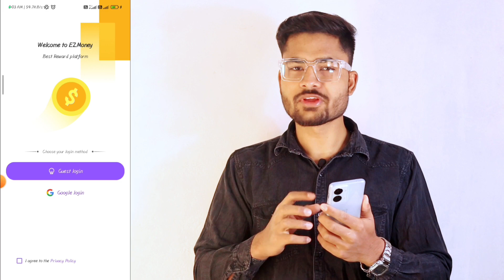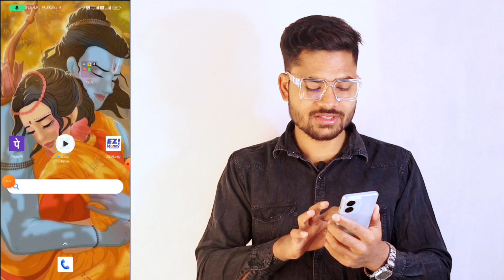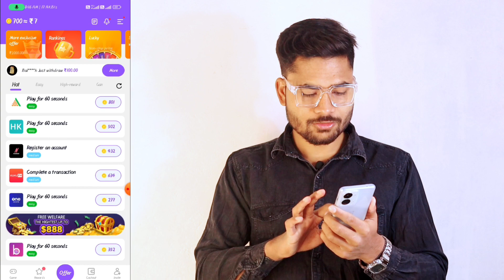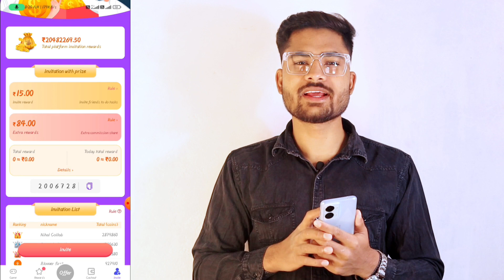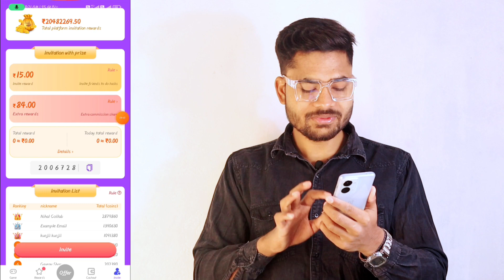2023 Best Earning App || Earn Daily ₹700 || Best Earning App without investment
Dosto Aaj Ki Video Me Maine Aplogo Ke Saath Ek Aisa App Ke Offer Ke Bare Me Bataya hu jaha Se Aap 700 rupye tak ki Cashback Earning Kar Sakte Hai. Is App Mein Koi Investment Nahi Karna Hai Aur Payment Instant Aata Hai Vo Bhi Paytm Ya Upi Ke Dwara Sidhe Apke Bank Mein.
Maine Sabhi Process Ko Video Me Bataya Hai to Please Video Ko Pura Dekhiye Aur Process Ko Samjh Ke Earning Kariye Online.

1. ☑️ APP

earn daily